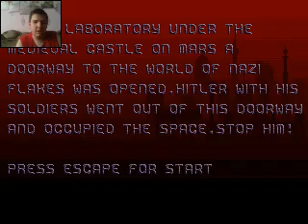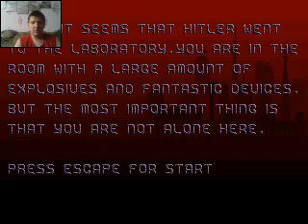Cornflakestein / Beloz TV vs Нацисты из "Любятово"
Хлопушка-Гитлер атакует !